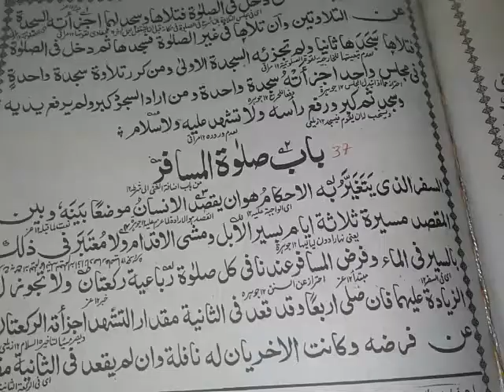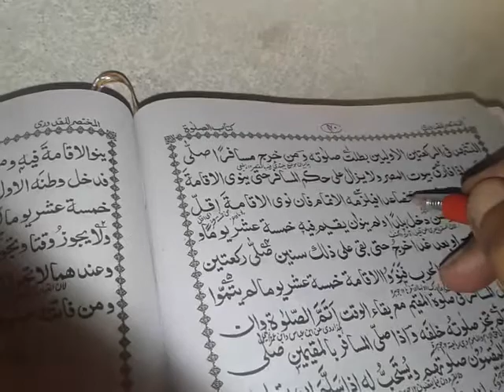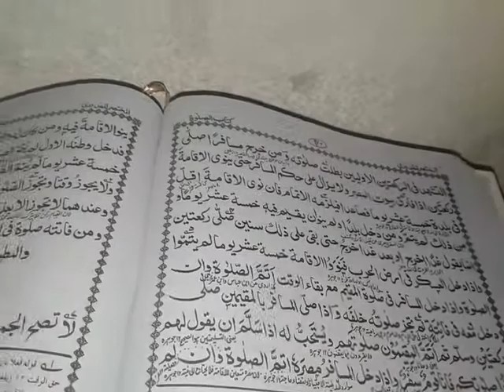Mukhtasar episode37# باب صلاۃالمسافر مسافرمانزہ مسائل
مسافرمانزہ مسائل#  باب صلاۃ المسافر #  mukhtasar episode 37